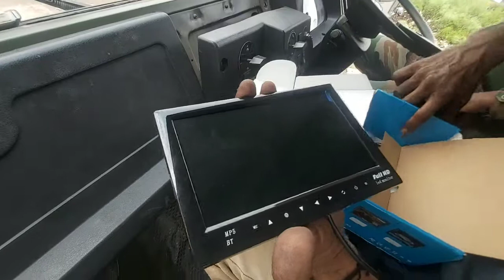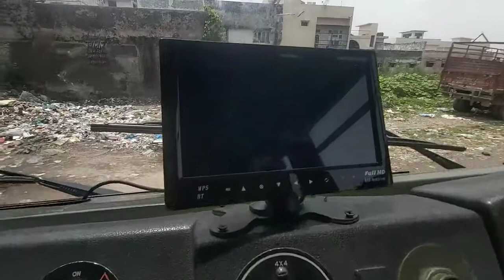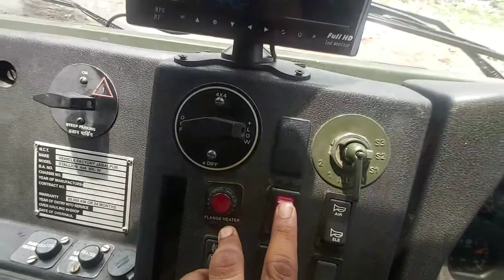Rear view camera placement in Army vehicles